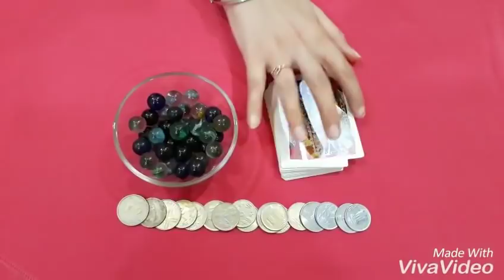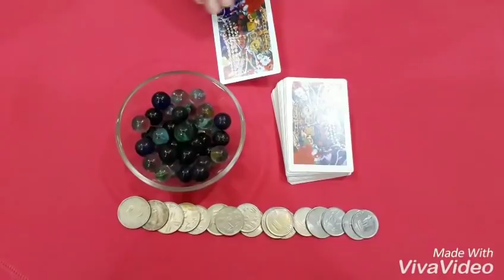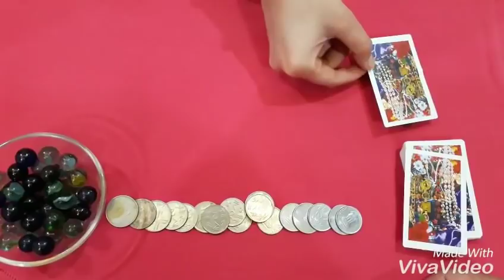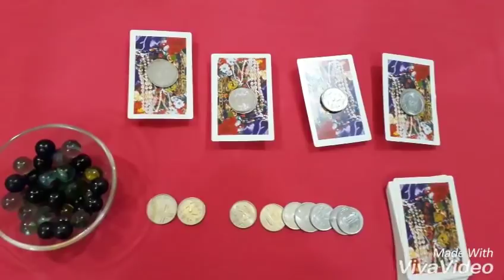Dancing cards 😆(kitty fun games) (1 minute game)👍